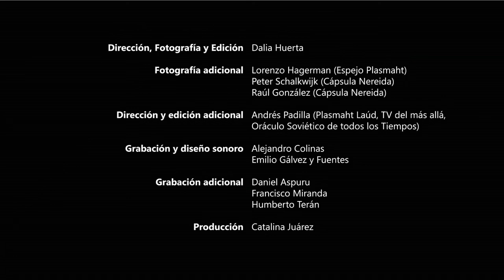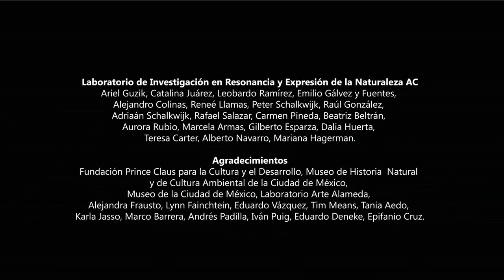Ariel Guzik (SNCA) - “Resonador espectral armónico”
En “Resonador espectral armónico”, Ariel Guzik da muestra de los sonidos que crean instrumentos creados por él cuando entran en relación con el medio ambiente.